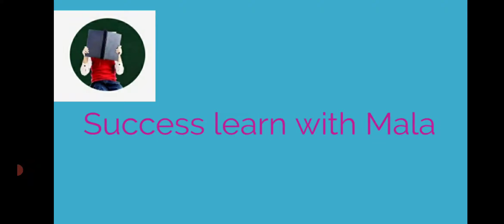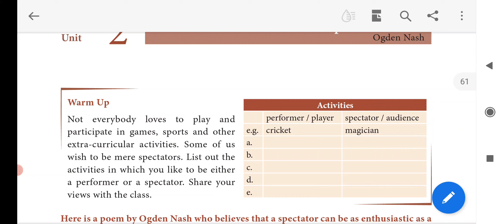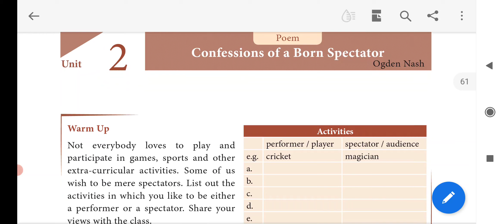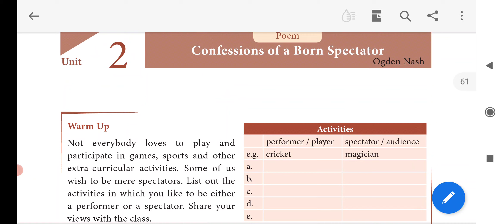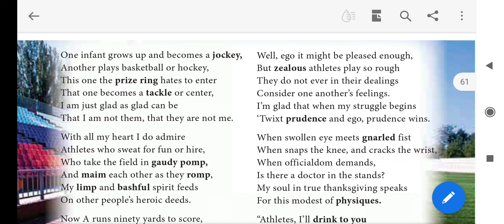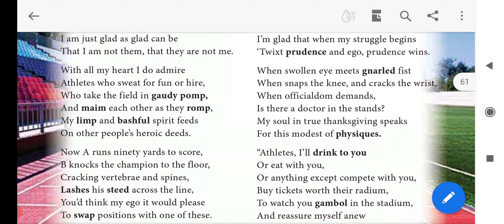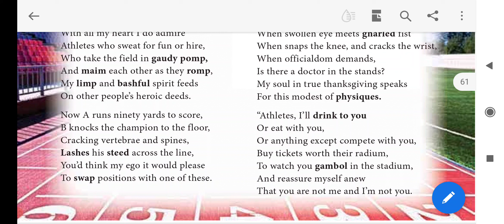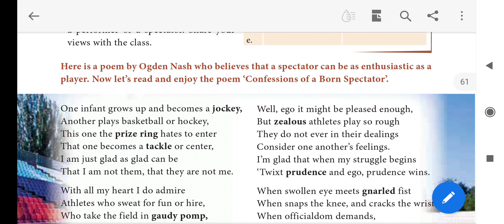11 th English|| unit 2 || Poem || Confessions of a born spectator|| figure of speech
Confessions of a born spectator
Line by line summary